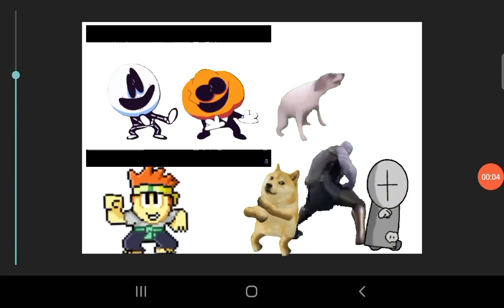it dance party! ( cringe)